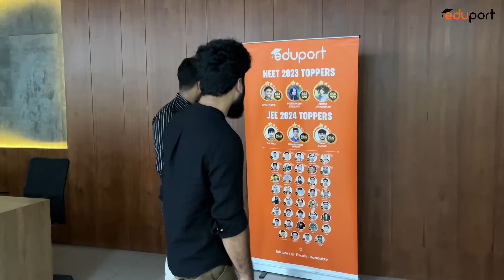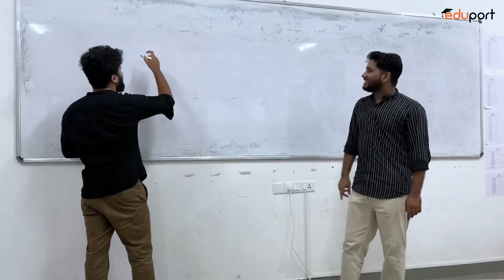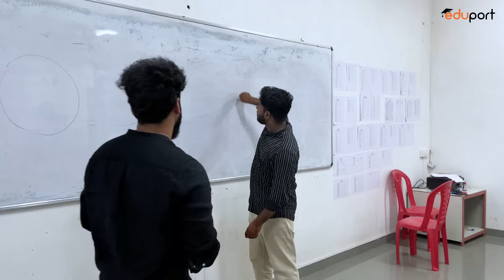Eduport Girls Only NEET/JEE Campus Tour - Best Entrance Coaching Institute in Kerala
NEET/JEE Campus Tour - Best Entrance Coaching Institute in Kerala .unraveling the secrets to exam success. Our videos provide invaluable insights into the best entrance coaching institutes in Kerala, guiding you towards your dream career.

Join us as we explore the best medical coaching centers in Malappuram and top JEE entrance coaching centers, all delivered with expert guidance in Malayalam. Discover why we're recognized as the premier entrance coaching institute in Kerala, offering unparalleled resources and support for aspiring students.